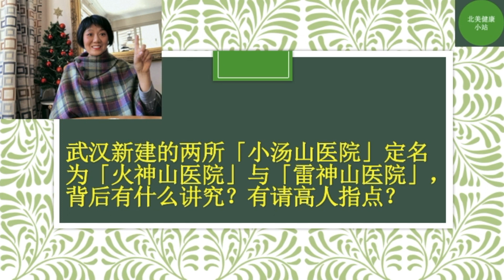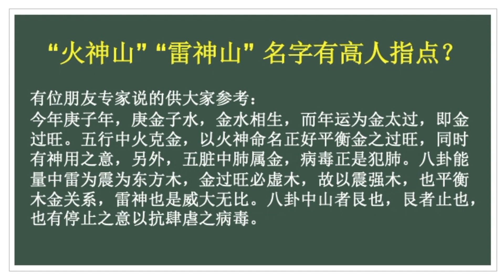“火山神”“雷神山”医院名字有高人指点? 两医院之名其真实意义又是怎样?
“火山神”“雷神山”医院,名字有高人指点? 两医院之名其真实意义又是怎样?
其“火神山”并非属地的原名，它是近日被建设者们赋予特殊意义的最新命名。原来，楚文化传说中的湖北乃古楚之地，而楚国人被认为是火神祝融的后代，祝融（帝喾）则是黄帝的子孙。 人的肺部五行属金，火克金。 而荼毒人类肺部的新型冠状病毒惧怕高温，火神正好能驱瘟神，于是“火神山”之名应运而生。
至于雷神山，也是对应着中国民俗文化的传说：雷神是惩罚罪恶之神。 凡有违背人伦法理且犯下不可饶恕罪责者，则将遭受五雷轰顶而毙亡。 这便是“雷神山”一名的来历。
今年庚子年，庚金子水，金水相生，而年运为金太过，即金过旺。五行中火克金，以火神命名正好平衡金之过旺，同时有神用之意，另外，五脏中肺属金，病毒正是犯肺。八卦能量中雷为震为东方木，金过旺必虚木，故以震强木，也平衡木金关系，雷神也是威大无比。八卦中山者艮也，艮者止也，也有停止之意以抗肆虐之病毒!